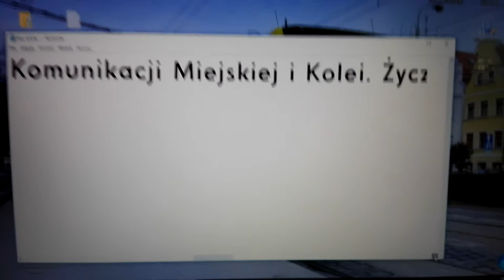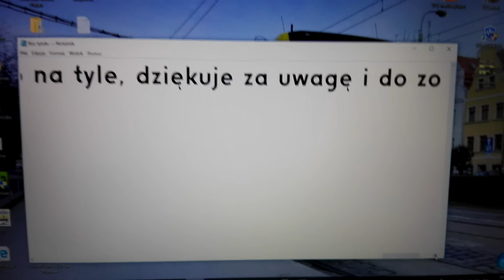WESOŁYCH ŚWIĄT z okazji Wielkanocy!!!